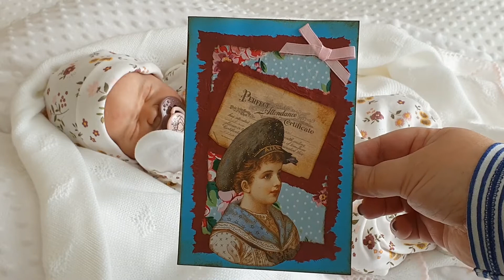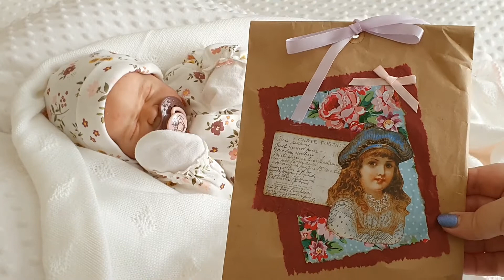Day 14 of the 30 day baby challenge with Lydia who is the Journey by Laura Lee Eagles.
Today is day 14 of the 30 day baby challenge set by Teresa @Baby Steps Reborn Treasures. My chosen baby for the challenge is Lydia Elyse who is a first edition Journey sculpt by Laura lee eagles and was made by Suzanne @Baby Buntings Nursery.
 we hope you enjoy watching, hugs xxx